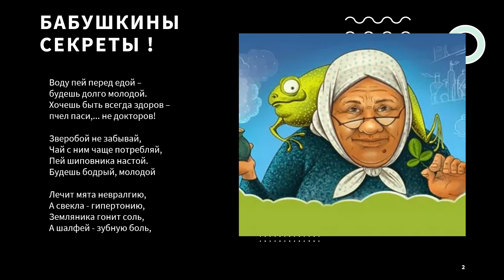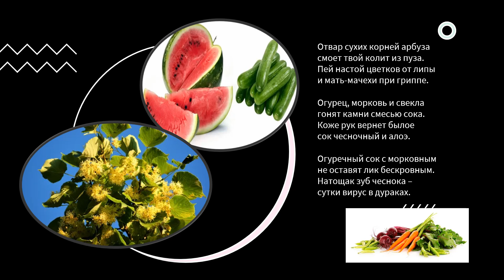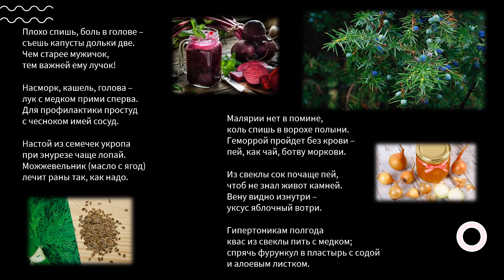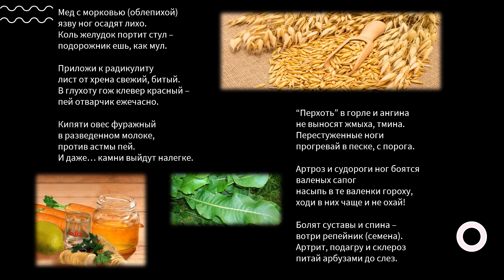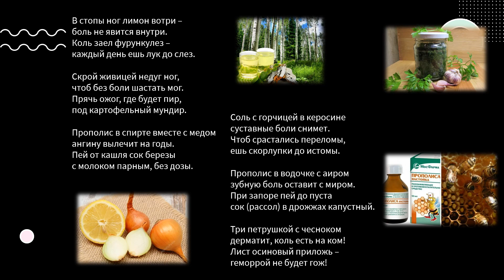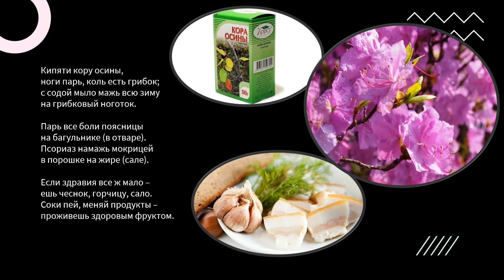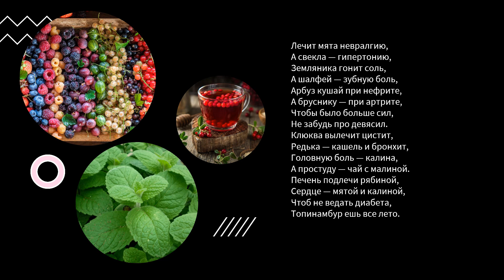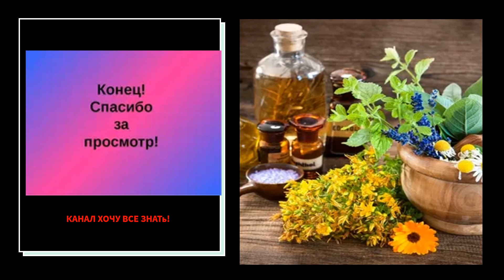БАБУШКИНЫ СЕКРЕТЫ !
Home remedies !